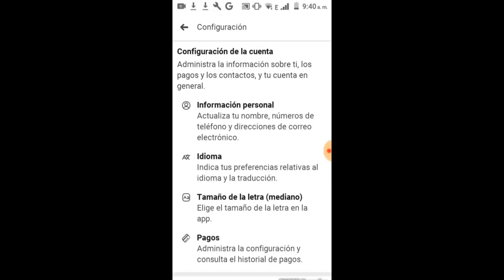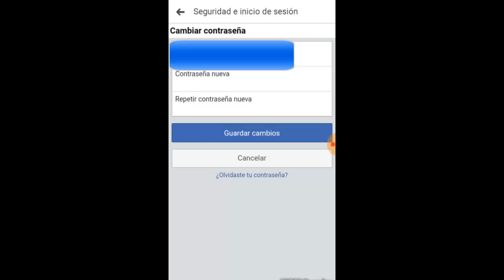Como Cambiar Contraseña de Facebook en Mi Celular I Solución 2025 [100% Funciona]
En este vídeo tutorial te ayudare a Como Cambiar Contraseña de Facebook en Celular de una manera fácil y sencilla que cualquier persona puede realizar sin ningún problema

Videos Recomendados
💛 Como ACELERAR Celular